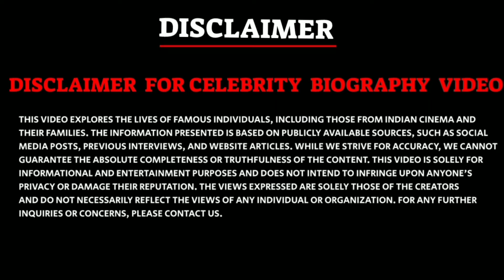Cook with comali Manimegalai Life Story | Tamil Cinemax | Vijay Television | Sun Tv | Sun Music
Cook with comali Manimegalai Life Story | Tamil Cinemax | Vijay Television | Sun Tv | Music

Hi Friends this is Tamil Cinemax Channel made for Celebrities Biography channel. This platform is made exclusively for telling about celebrities Age, Date of Birth, Family details and some other details related to their movies.

Tamil Cinemax

Cook with comali Manimegalai Life Story

Hussain Manimegalai

Vijay Television

Cook with comali Promo

 Manimegalai Biography

Vijay Television Serial Promo

Vijay Television Serial Episodes

Sun Tv Serial Episodes

Cook with comali Episodes

 Sun Music

Kalakka Povathu Yaaru Champions

Kalakka Povathu Yaaru Champions Promo

Kalakka Povathu Yaaru Champions Episodes